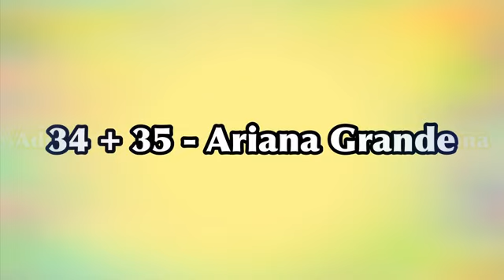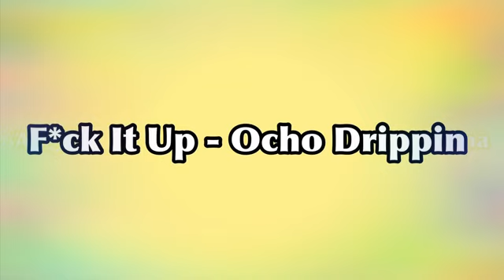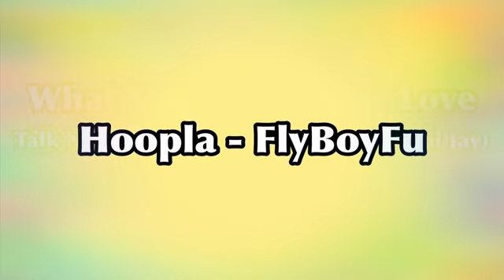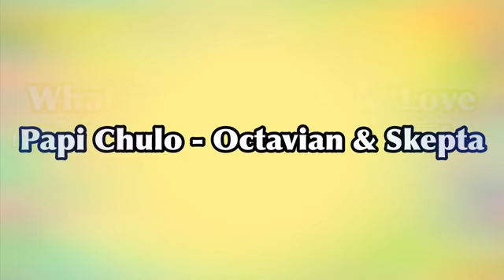Tiktok Mashup 😍Not Clean 💛😍2020💛😍 official song